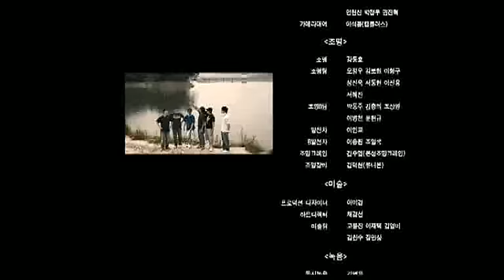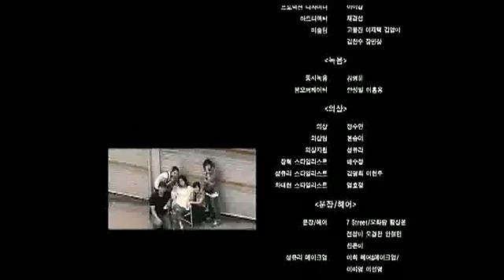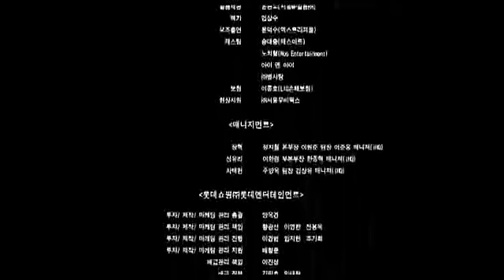Rabbit and Lizard - Eng Sub Part 7/7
Rabbit And Lizard
English Subtitle Part 7